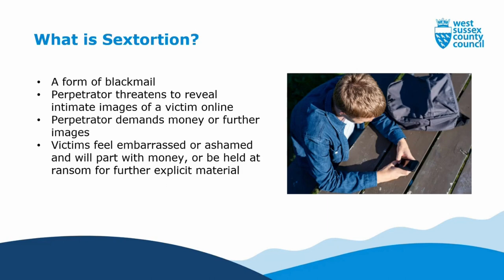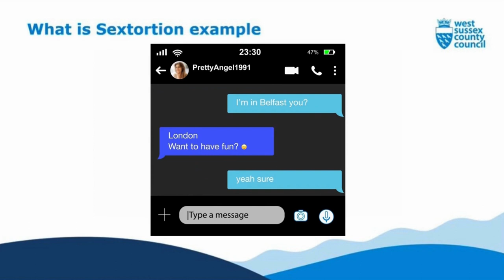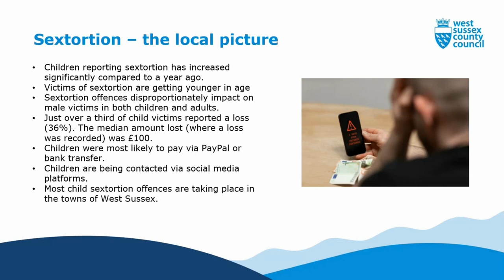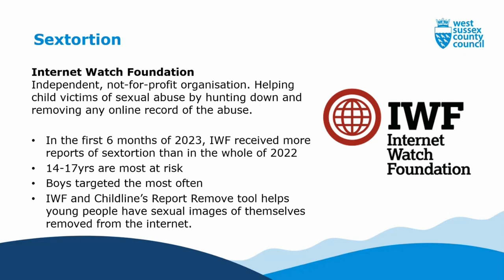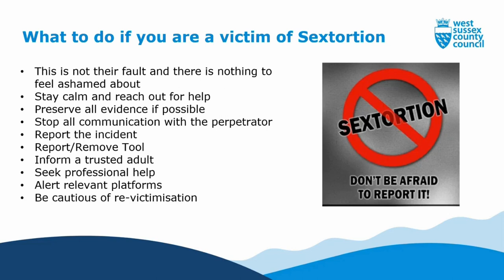Sextortion information video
‘Sextortion’ is a form of blackmail which involves someone threatening to publish sexual information, photos, or videos of their victim. This may be to extort money or to force the victim to do something against their will.

This video gives information on sextortion, how it affects children and young people within West Sussex, what to do if you become a victim of sextortion and resources and websites to visit for help and support.